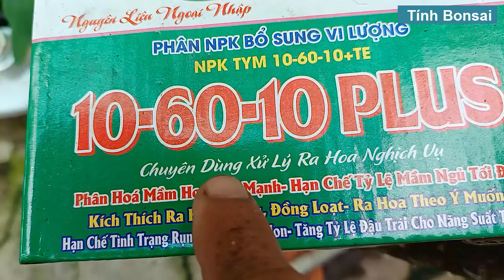Kích Nụ Mai Vàng Mà Nhà Vườn Thường Dùng